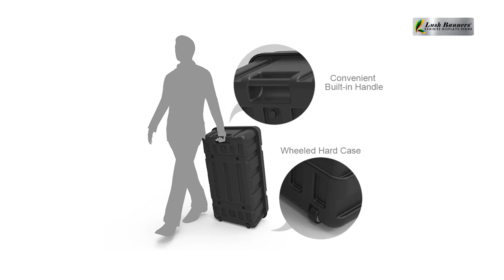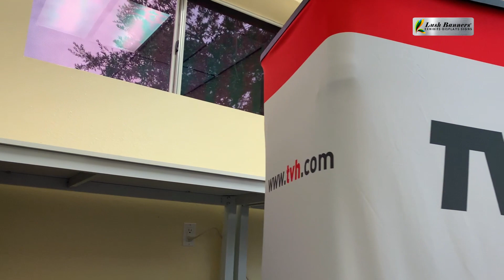How to Assemble a Hard Case to Podium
This video will walk you through step by step how to assemble our hard case to podium product.

Step 1:
Remove all contents of the case.

Step 2:
Flip large side over and attach the poles to each slot.

Step 3:
Attach the smaller bottom end.

Step 4:
Slip on graphic upside down.

Step 5: Slip podium over and finish pulling graphic into place.

Step 6: Place on top surface and enjoy.